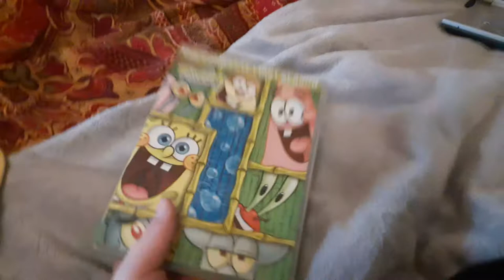Pikachu Hat watches the NF/Paramount DVD logo